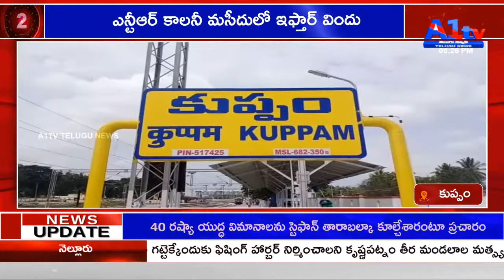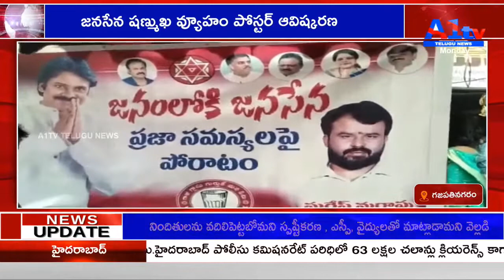A1TV THIRD BULLETIN || 02-05-2022 | A1TV TELUGU